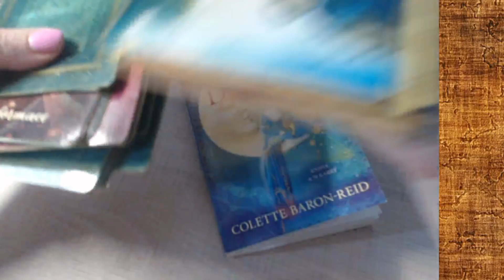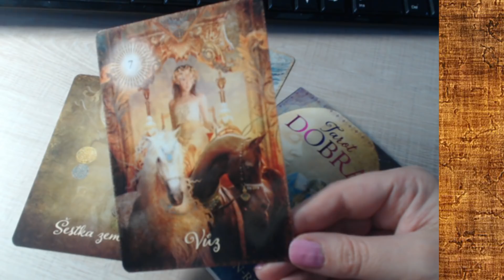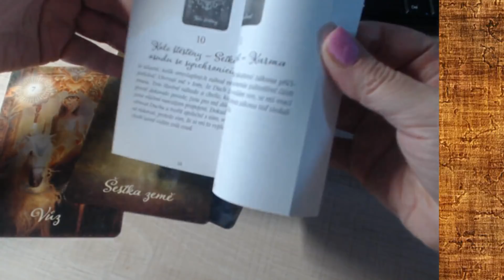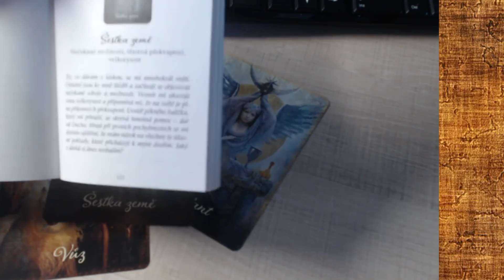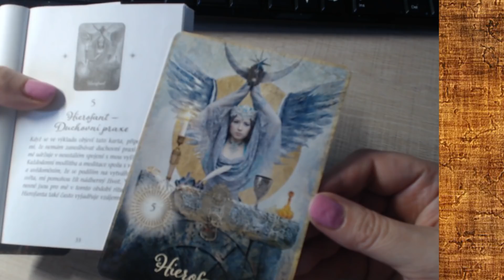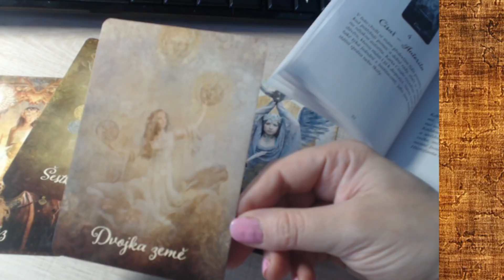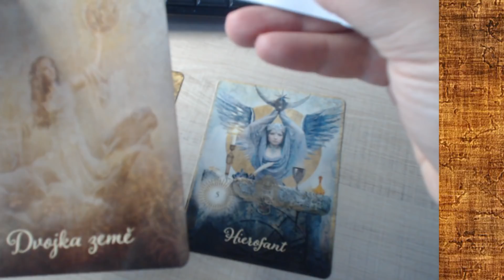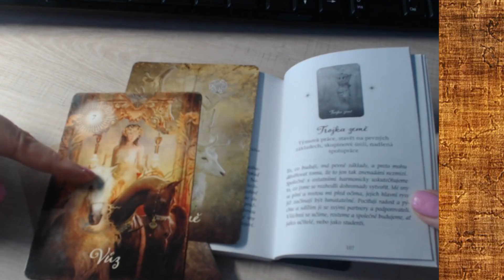Náhodná inspirace s Tarotem dobra 2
Tarot dobra (Colette Baron-Reid)

Inspirace pro každý den, bonus z webu U modré kočky.